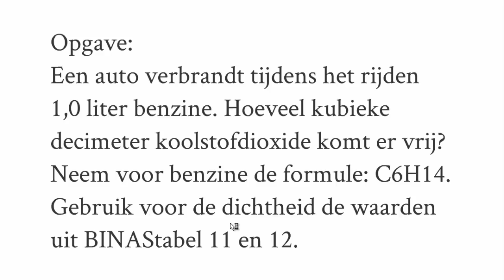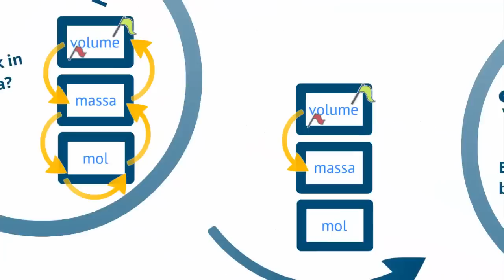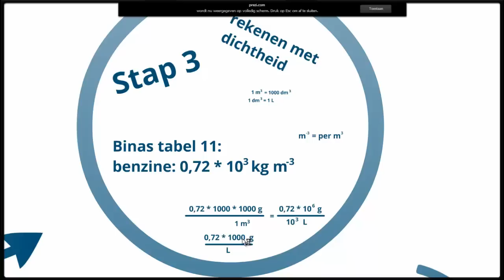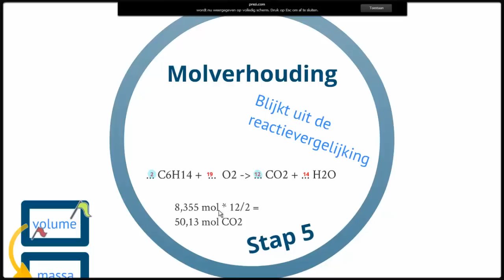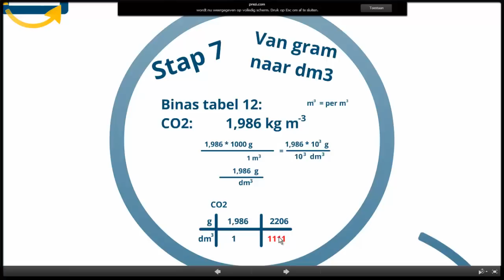rekenen met mol uitbreiding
Een filmpje over het rekenen met mol bij scheikunde aan de hand van de volgende opgave:
Een auto verbrandt tijdens het rijden 1,0 liter benzine. Hoeveel kubieke decimeter koolstofdioxide komt er vrij?
Neem voor benzine de molecuulformule C6H14. Gebruik voor de dichtheid de waarden uit BINAS tabel 11 en 12.